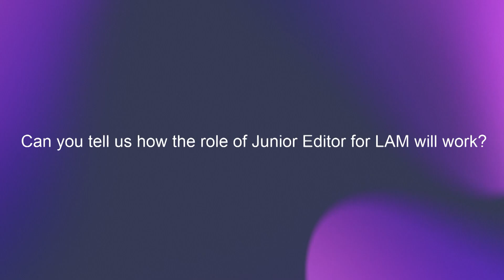Letters in Applied Microbiology journal Junior Editors announcement and Q&A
Join Dr Marcela Hernandez-Garcia, chief editor of Applied Microbiology International's early-career scientist-focused journal Letter in Applied Microbiology, as she discusses the new Junior Editor position, an editorial role targeted at researchers at an early stage in their career looking for experience of the publishing industry.

You can find out more about this role, and apply,